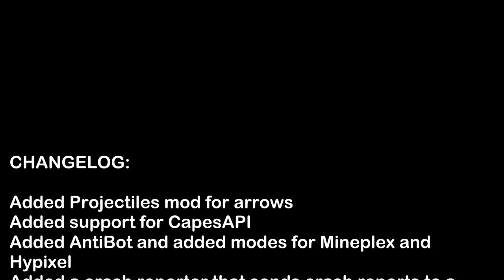Jigsaw 0.25 *RELEASE DATE!* | Minecraft Jigsaw Hacked Client 0.25 Sneak-Peek | Hypixel, Mineplex